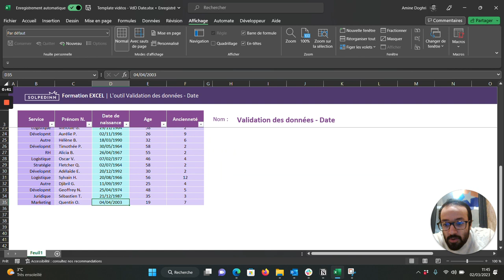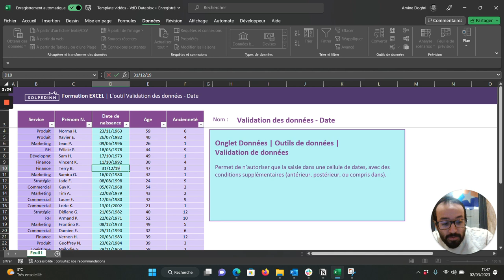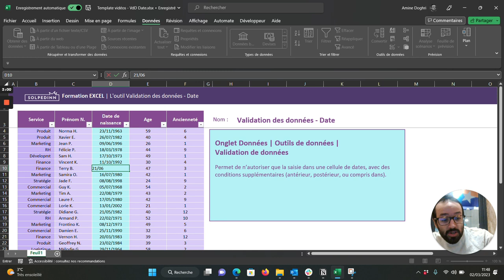L'outil Validation des données - Date - Tuto Excel